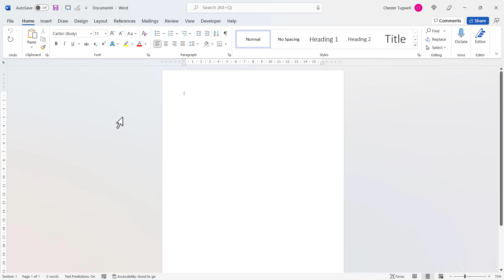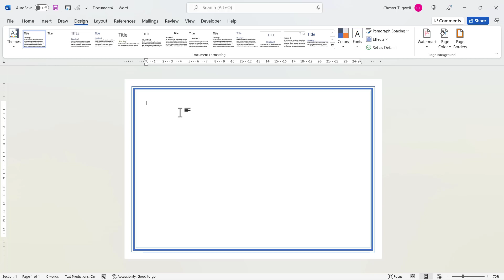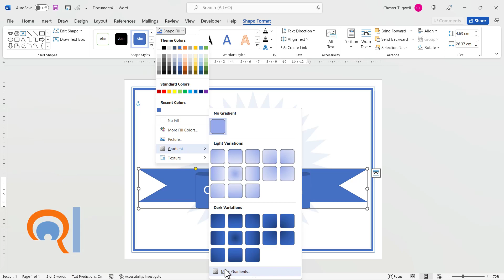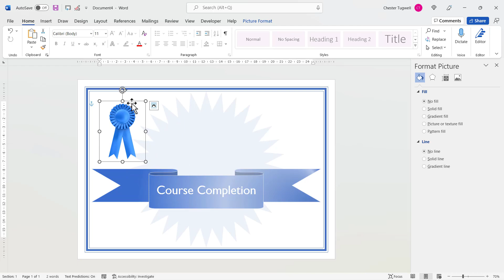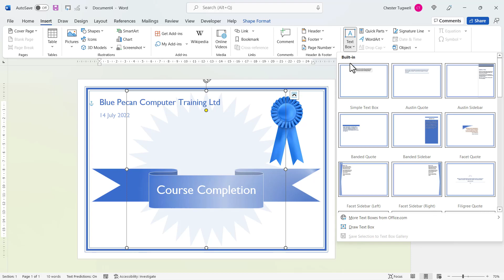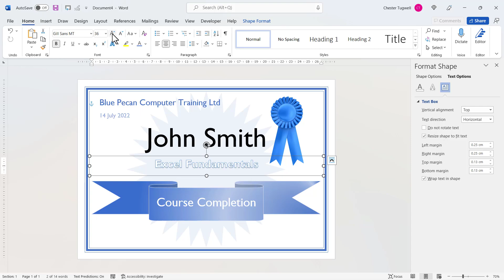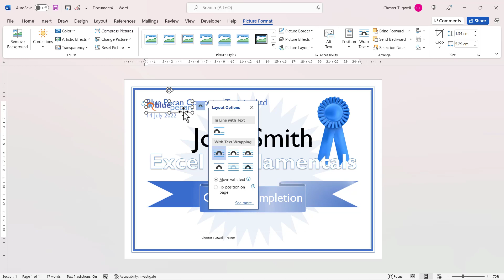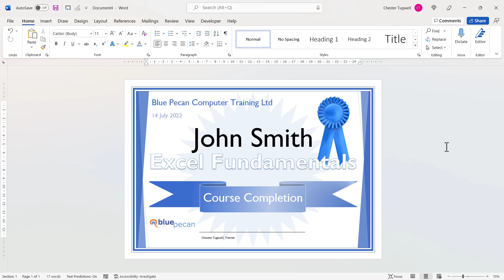How to Make a Certificate in Microsoft Word | Student Certificate of Participation in MS Word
In this video I demonstrate how to create a certificate in Microsoft Word.  The tutorial teaches you how to create the certificate from scratch without using any templates as your starting point.

Table of Contents:

00:00 - Introduction
00:25 - Change the page orientation
00:39 - Add a page border to the certificate
01:17 - Change the page colour for the certificate
02:06 - Add a background shape to the certificate (star)
03:16 - Add a decorative ribbon to the certificate
04:34 - Add a decorative rosette to the certificate
05:13 - Add text boxes to the certificate
09:29 - Add a signature area to the certificate
10:18 - Add a company logo to the certificate
10:43 - Add decorative graphics to the certificate